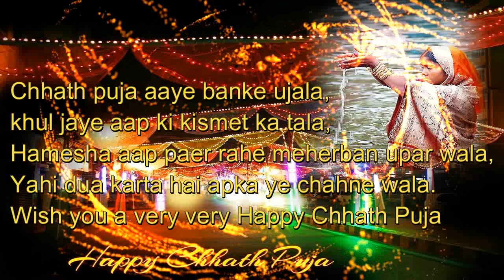Wish You a Very Happy Chhath Puja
“Rath pe hoke sawar, surya dev aye apke dwar, sukh sampatti mile  apko apar, chhath parv ki Subhkamnayen, mera aap kare sweekar. Happy chhath puja”